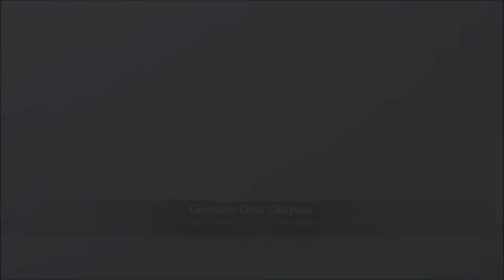Middle Earth: Shadow of Wat - Episode 12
Episode 12 - Only the Strongest Will Survive

Brimby develops a terrible case of the wink wink nudge nudge, Talface rediscovers his Imperial might and one of the Legendary Cobras gets pwned.

Chapters:
0:00 Intro
0:24 The Fear!
1:40 KF - Vampire sets on fire
2:08 Courage
4:39 KF - Stoneman machine
5:01 Minor annoyances
6:19 KF - Old man shows dexterity
6:48 *Foita's Choice Chapter*
7:08 A lot of wat
9:20 Outro

This series shows the real internal struggle that ensues from dying horribly with all your family then being possessed by some weird morally ambiguous devil creature who has a rather concerning obsession with acquiring and possessing Ring™.

Join Talface and Brimby as they journey across the Land of Shadow in an attempt to conquer it to ... save it - or Middle Earth - or their eternal souls?

Whatever just enjoy sexy spider lady.

If you don't LIKE this video then I don't know you and I don't care to know you...